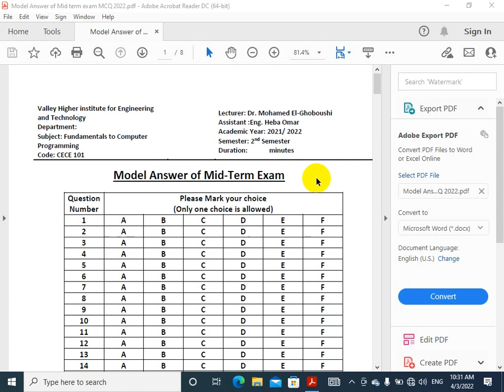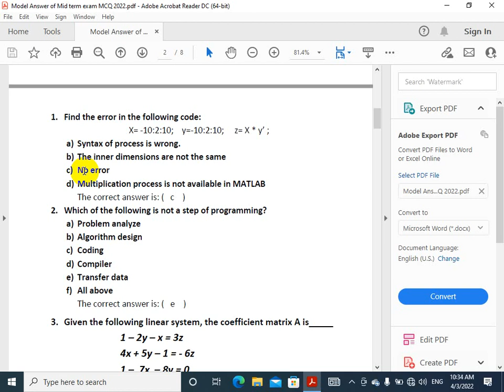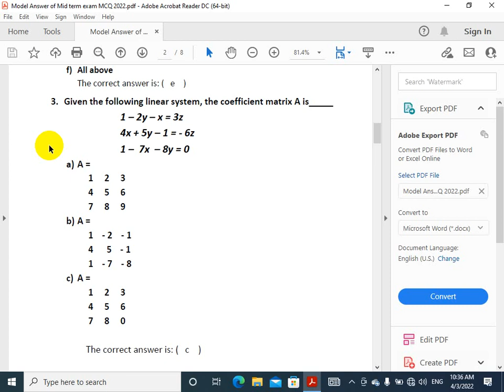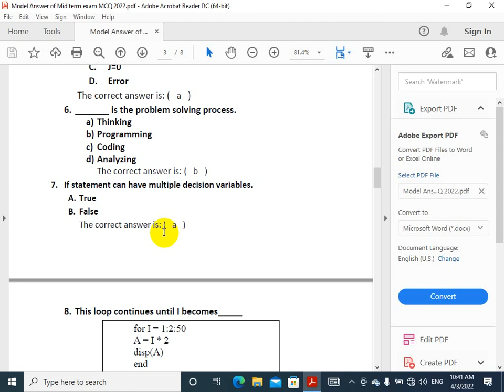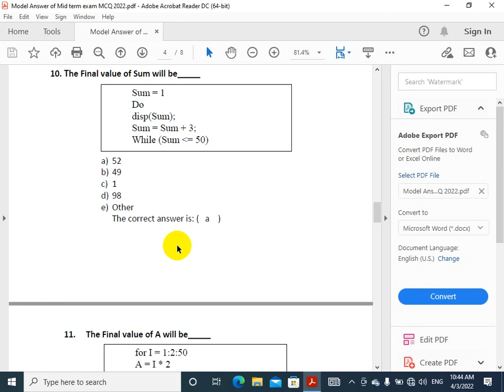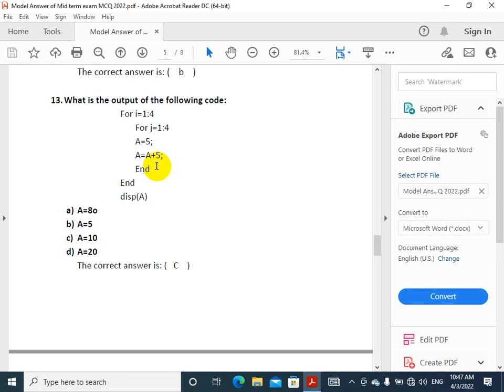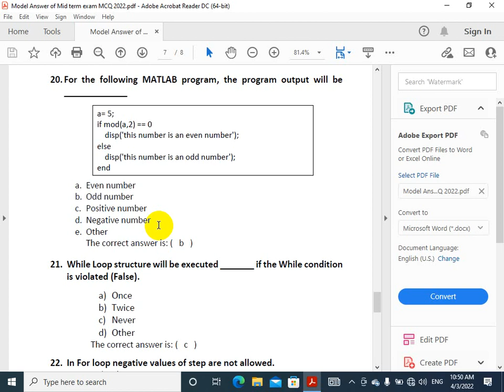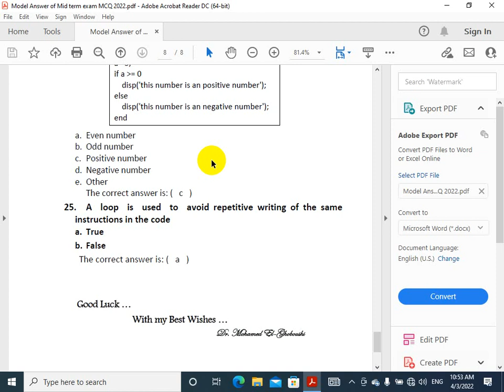Lecture 6: Mid Term Exam Discussion